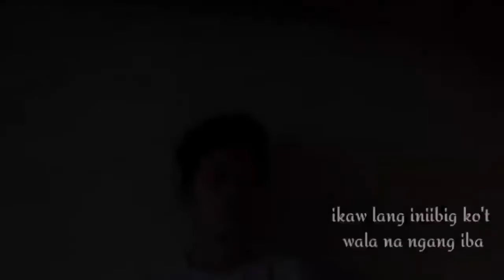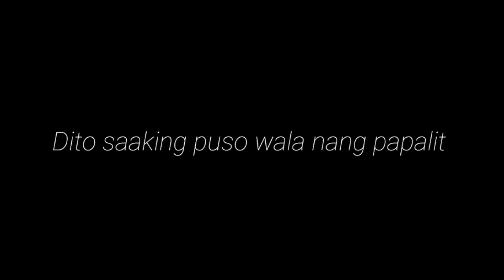Tanging Iniibig | Own Composition | rap version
yeah ahhaha guitarist na rapperist hahaha lol